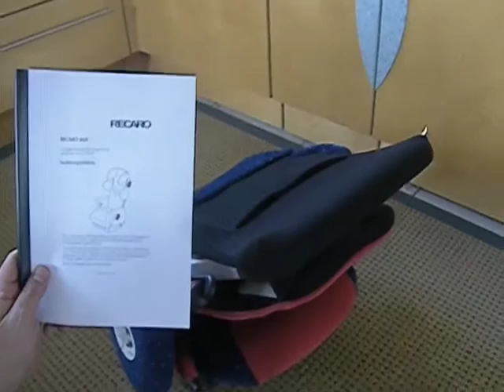RECARO START Funktionen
Ebay Auktion